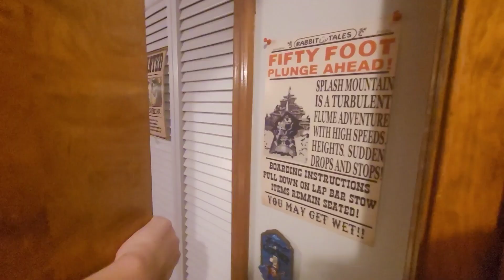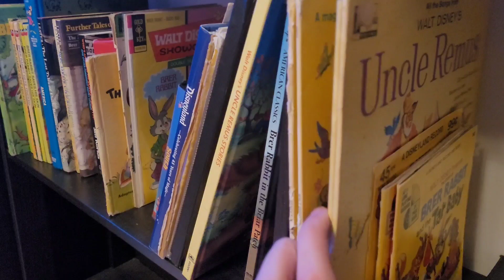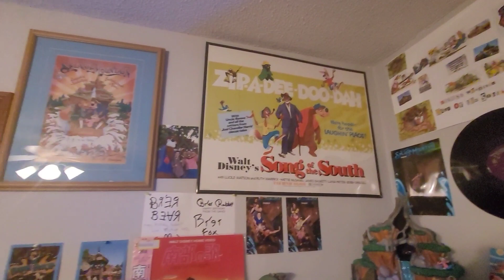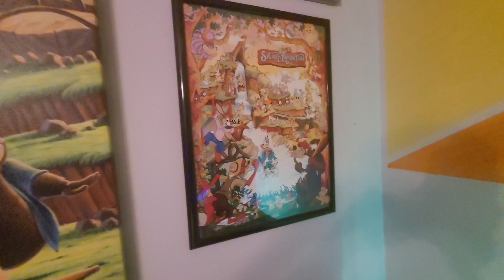My Splash Mountain room tour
This is a complete walk through of my room! This room houses my full collection of Splash Mountain and Song of the South memorabilia. This room has everything, from Splash Mountain props, to stickers. This room is my pride and joy and everything that's in it has no more or less sentimental value than any other item in the collection. I hope you enjoy taking a virtual tour of my Splash Mountain and Song of the South collection!